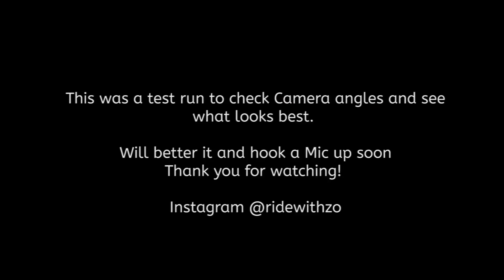Camera Test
Tried the SJ4000 and GoPro Hero3 to see what looks better using the Helmet and Tank Mount.

Tell me what you think and how I can better it?